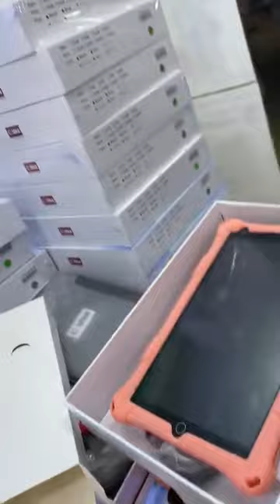اسعار الهواتف في الجزائر شهر اوت 2023 رقم الهاتف و عنوان المحل اول تعليق